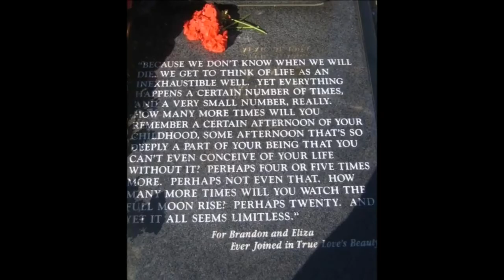IL CORVO -THE CROW - BRANDON LEE - PHOTOBACKSTAGE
Il corvo - The Crow (The Crow) è un film del 1994 diretto da Alex Proyas. Il film è basato sul fumetto di James O'Barr Il corvo, e racconta la storia di Eric Draven, un musicista rock che viene resuscitato per vendicare la propria morte, lo stupro e l'omicidio della sua fidanzata.

L'attore protagonista Brandon Lee rimase ferito accidentalmente sul set durante le riprese da un colpo di pistola e successivamente morì in ospedale durante l'intervento chirurgico. A soli otto giorni dalla fine della produzione, le scene incomplete che dovevano essere interpretate da lui vennero gestite riscrivendo la sceneggiatura e grazie a una controfigura ed effetti digitali.
Il film è dedicato a Lee e alla sua fidanzata, Eliza.

Il corvo - The Crow fu distribuito negli Stati Uniti dalla Miramax il 13 maggio 1994 e, nonostante i numerosi contrattempi produttivi dovuti alla morte di Lee, fu ben accolto dalla critica per l'unicità di stile visivo, premessa e profondità emotiva e per il suo omaggio all'attore defunto. Il film debuttò al vertice del botteghino e divenne un film di culto, dando origine a un franchise che include tre sequel e una serie televisiva.

Il corvo - The Crow (The Crow) is a 1994 film directed by Alex Proyas. The film is based on James O'Barr's comic The Crow, and tells the story of Eric Draven, a rock musician who is resurrected to avenge his own death, rape and murder of his fiancée.

Lead actor Brandon Lee was accidentally injured on set while filming by a gunshot and later died in the hospital during surgery. Just eight days after the end of production, the incomplete scenes that were to be played by him were handled by rewriting the script and thanks to a stunt double and digital effects.
The film is dedicated to Lee and his girlfriend, Eliza.

Il Corvo - The Crow was released in the United States by Miramax on May 13, 1994 and, despite numerous production setbacks due to Lee's death, it was well received by critics for its uniqueness of visual style, premise and emotional depth and for its homage to the deceased actor. The film debuted at the top of the box office and became a cult film, giving rise to a franchise that includes three sequels and a television series.

Grazie